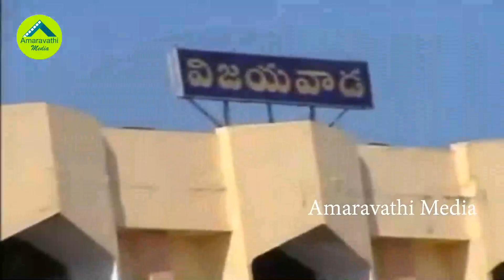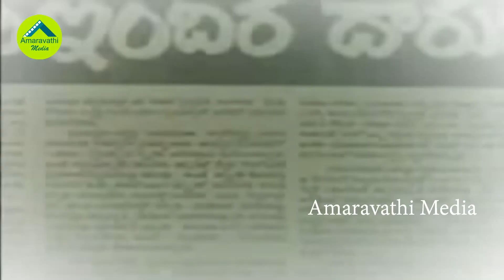వంగవీటి మోహన రంగా - Vangaveeti Mohana Ranga History Part 1 - amaravathi media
MOVIE JUNCTION The leading YouTube NO 1 Channel in Telugu Movies now brings you all the Film news on our latest and blockbuster hits only on our official YouTube page.